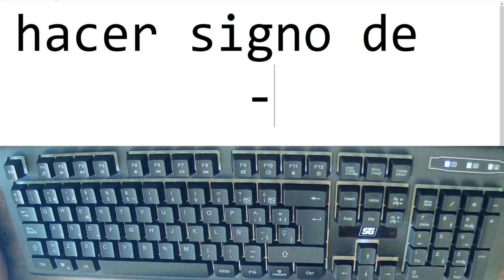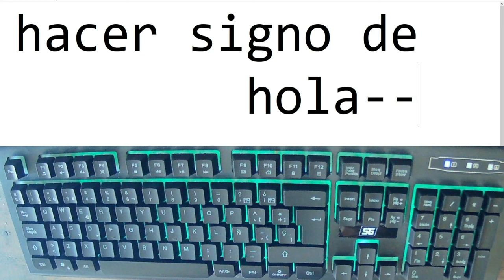Como Hacer El Signo De Guion Medio En Mi Teclado 2023 Actualizado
"Descripción": esta ves les enseñare a como tiene que hacerle para hacer el signo de guion medio o corto de una manera demasiado fácil y bien explicada. entonces como le tienes que hacer yo con este tutorial te enseño a como, con teclado en pantalla y bien explicado.

"Complementos":
-Comparte

¿Es Necesario? No!. Para Nada ¿Me Ayudarias? Si y muchisimo!...